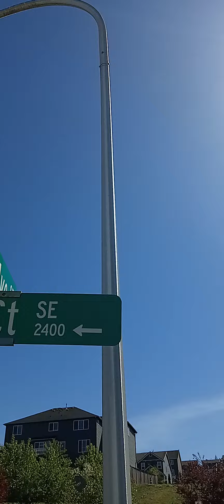4.22.24, 2:42pm ** Auburn, working Boieng ds following me , leaving streaks in sky